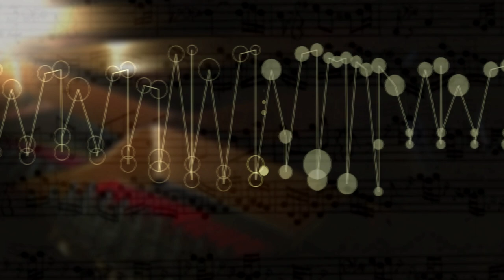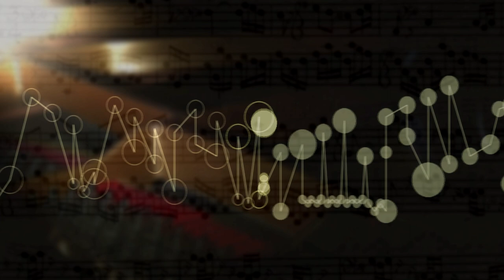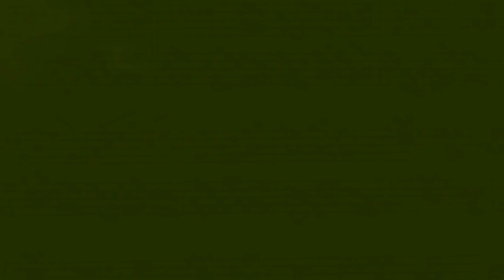The Well Tempered Clavier II Prelude Fugue 14 F sharp Min,BWV 883 music animation,visualization